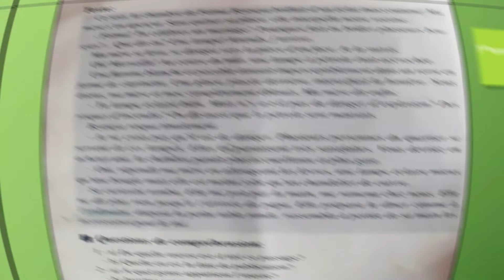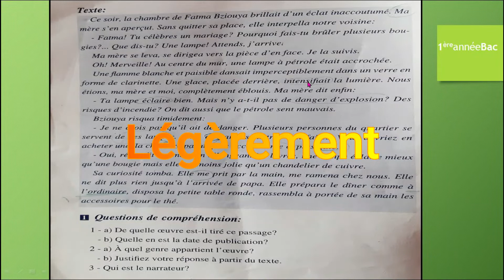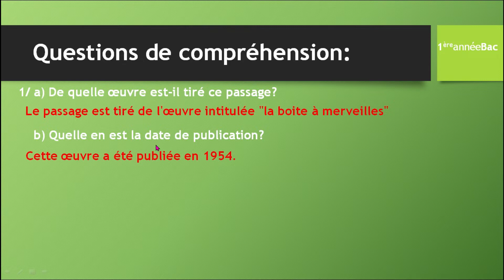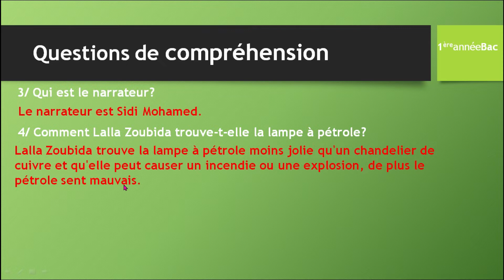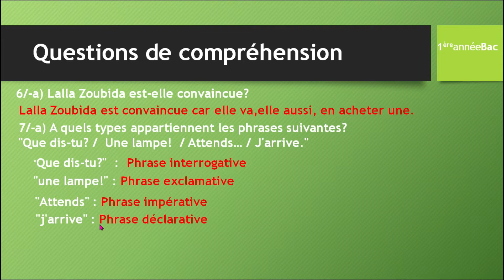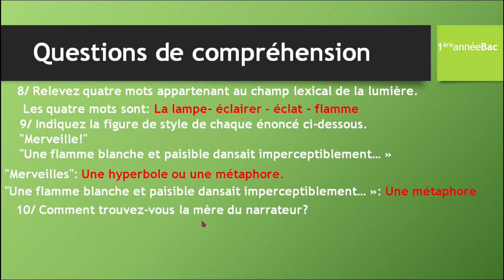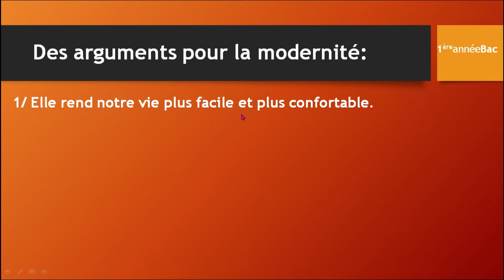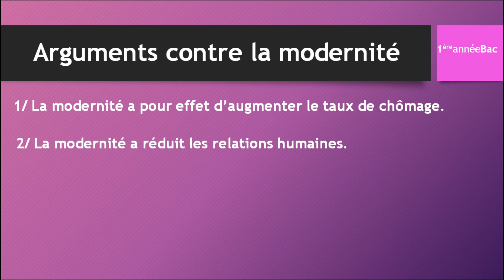Examen normalisé de français 1ère année bac (exemple1)